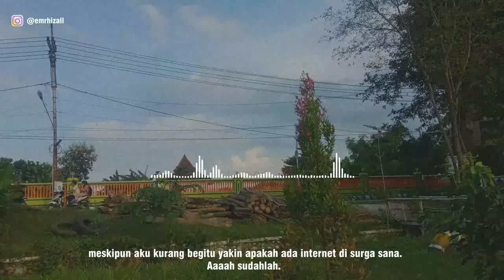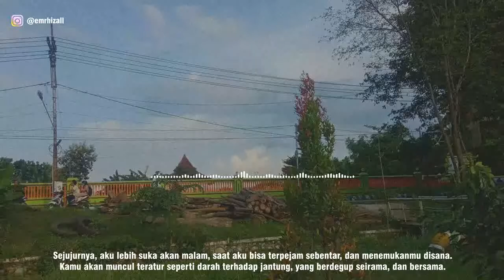Selama Aku Mampu, Mimpi Kita Adalah Prioritas - Emrhizall (Musikalisasi Puisi)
Saat menulis surat ini, aku baru saja bangun dari tidur malamku. tubuhku terasa usang, dan semacam mau lepas segala tulangku, tapi tak menghapuskan niatku untuk menulis sedikit saja surat ini untukmu, perempuanku. Oh ya, kamu tak perlu khawatir lagi, karena sebelum menulis, aku sudah makan sebelum terbangun dari tidurku tadi dirumah, jadi tak perlu kamu pasang muka cemberut lucumu, hehe..Kamu tahu?, aku selalu bergelut dalam rindu yang tak berkesudahan. Hal yang selalu tumbuh dan bersemi tak tertahan di dalamku, tapi ternyata aku cukup bahagia dengan itu walau sendirian, Bahkan aku rasa, rindulah yang selama ini menyatukan kita dalam angkuhnya waktu, Meski sebenarnyaa kamu tak disampingku disini. Entah mengapa aku selalu menahan nafas setiap mengingatmu, juga dalam doa bersama tuhanku.. Belum lagi arsir wajahmu, yang sepertinya membatu di ingatanku. Sering aku membenci pagi, yang selalu memaksaku menyaksikanmu yang tak ada, bahkan sekalipun di layar handphone-ku, dan tak lagi menjadi alasan untuk aku temui menjelang siang. Sejujurnya, aku lebih suka akan malam, saat aku bisa terpejam sebentar, dan menemukanmu disana. Kamu akan muncul teratur seperti darah terhadap jantung, yang berdegup seirama, dan bersama.
Bismillah yah…
kita jalani sama-sama, kita perbaiki semua apa yang harus diperbaiki, saling mensupport apapun situasinya…

Semoga kmu suka dengan video iniii yah ❤

Mator Sakalangkong gaessss !!!